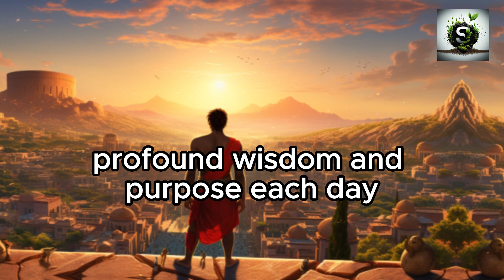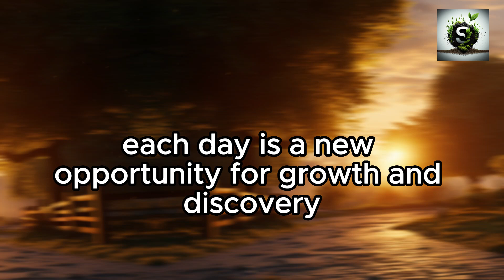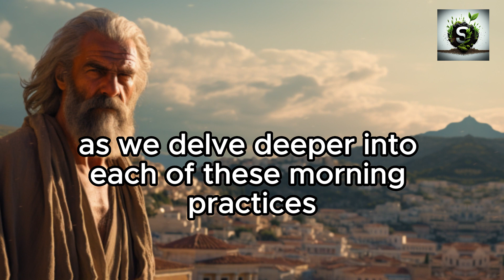"Morning Mastery:10 Things You Must Do, According to Stoicism"MorningMastery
In this video, we're diving deep into the transformative world of Stoicism, guided by the wisdom of the ages. Discover the 10 essential morning rituals that can help you master your day and live a life aligned with Stoic principles.

🌅 Greet the Dawn: We'll explore the power of starting your day by embracing the beauty of the morning sun, setting a positive tone for what lies ahead.

🙏 Express Gratitude: Learn how expressing gratitude, even for the simplest things, can open your heart and set the stage for a day filled with contentment.

🧘 Meditate on Virtue: Explore the ancient practice of meditating on Stoic virtues like wisdom, courage, justice, and temperance, and discover how this can shape your character.

🎯 Set Intentions: Find out how setting clear intentions can give your day purpose and direction, helping you stay focused on what truly matters.

🤫 Embrace Silence: Dive into the profound benefits of morning silence, a time for self-reflection and self-awareness that can foster inner peace.

💪 Physical Exercise: Discover the importance of physical exercise in invigorating your body and spirit, allowing you to face the day with vitality.

📚 Nourish Your Mind: Explore the wisdom of Stoic philosophers through reading and reflection, and see how it can inspire and guide your daily life.

🧘‍♀️ Practice Mindfulness: Learn how to be fully present in the moment, whether savoring your morning routine or observing the world around you, to cultivate awareness.

📅 Plan Your Day: Understand the significance of planning your day with purpose and intention, ensuring you stay on track and avoid distractions.

✅ Affirm Your Stoic Values: Discover the power of reaffirming your commitment to Stoic values, guiding your actions and decisions throughout the day.

Join us on this journey of morning mastery, where we'll delve deep into each of these practices and provide practical tips on how to incorporate them into your daily routine. Whether you're new to Stoicism or a seasoned practitioner, these morning rituals can empower you to live a life of purpose, resilience, and virtue.

Get ready to master your mornings and transform your life with Stoic wisdom.